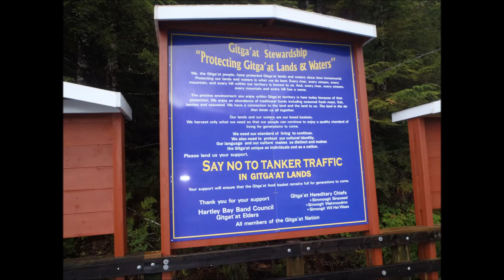Sailing the Inside Passage - Hartley Bay (Part 2)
A southbound stop in the First Nations village of Hartley Bay in late September 2011.  See Part 1 for the northbound stop in the summer.